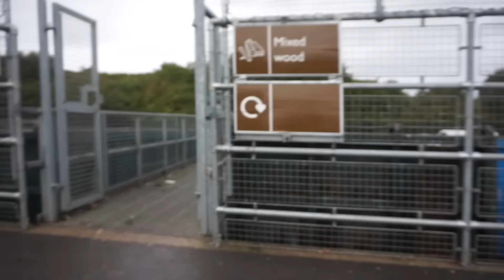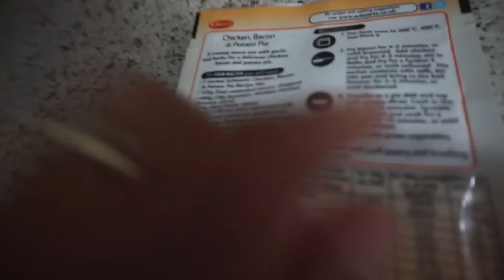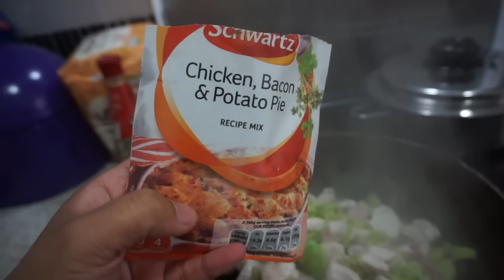Vlog#171 OLD GATE